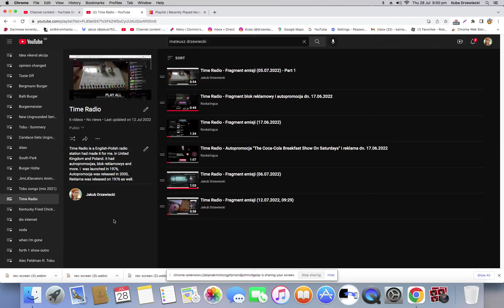Time Radio - Fragment emisji (28.07.2022, 21:47)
1. Zapowiedz 'Salsoul Nugget (If U Wanna)'
2. Reklama
3. Sponor
4. Intro w News